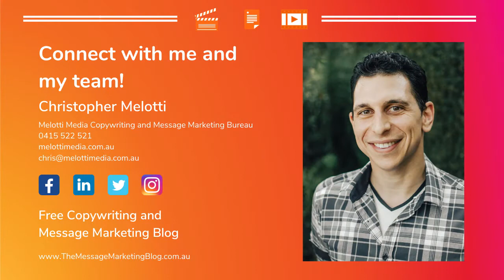One Minute Tips with Chris: How do you create your content marketing calendar?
Do you always find yourself "content stuck", not knowing what content to share next? A Content Calendar will help you.

Watch this one-minute video of Chris where he explains how to create your own Content Calendar and the benefits you'll get from this.